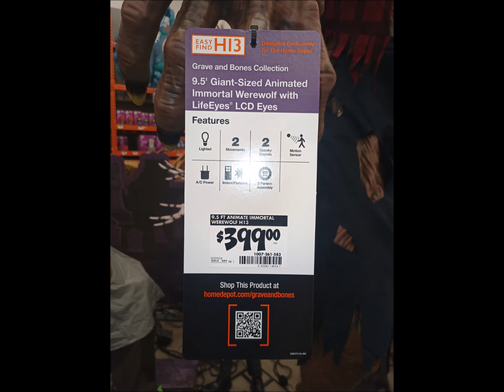you can purchase a werewolf for Halloween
purchase a werewolf for Halloween